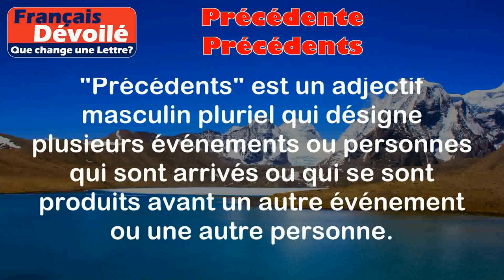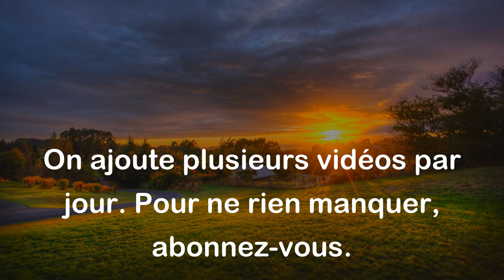Précédente et Précédents (Une Lettre)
Précédente:
La "précédente" est un adjectif féminin singulier qui désigne quelque chose qui est arrivé ou qui s'est produit avant un autre événement ou une autre personne.

Exemples:
- La précédente réunion a duré deux heures.
- La précédente édition du festival était un grand succès.

Précédents:
"Précédents" est un adjectif masculin pluriel qui désigne plusieurs événements ou personnes qui sont arrivés ou qui se sont produits avant un autre événement ou une autre personne.

Exemples:
- Les précédents propriétaires de la maison ont effectué des rénovations.
- Les précédents rapports ont tous confirmé la même conclusion.

Différence:

La principale différence entre "précédente" et "précédents" réside dans leur genre (féminin singulier pour "précédente" et masculin pluriel pour "précédents"). "Précédente" est utilisé pour désigner un seul événement ou une seule personne qui est arrivé avant un autre, tandis que "précédents" est utilisé pour désigner plusieurs événements ou personnes qui sont arrivés avant un autre événement ou une autre personne.

Il est important de noter que "précédente" et "précédents" sont des formes du verbe "précéder", qui signifie "venir avant". Ils sont souvent utilisés pour indiquer l'ordre chronologique des événements ou des personnes.